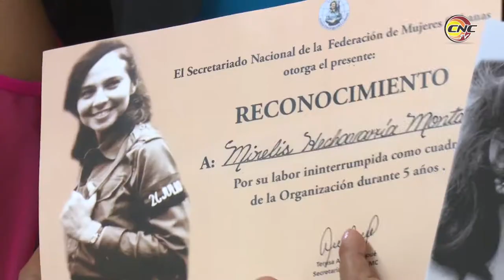Confieren Distinción 23 de agosto a federadas destacadas de Granma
El reconocimiento a dirigentes profesionales de la FMC con 5, 10 y hasta 20 años de trabajo y la entrega de la Distinción 23 de agosto a federadas destacadas en el quehacer de la organización, fue motivo para la ceremonia efectuada en la Plaza de la Patria de la capital granmense como saludo al 59 aniversario de la creación de la organización femenina.